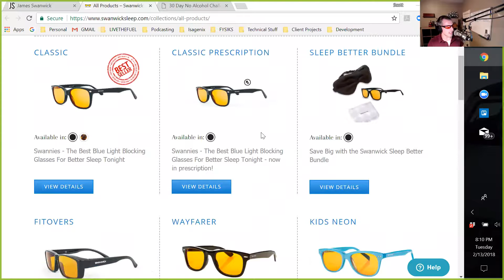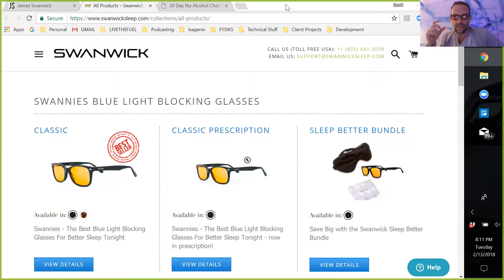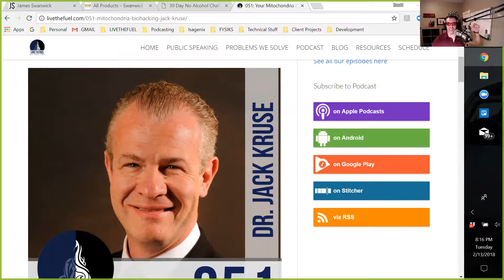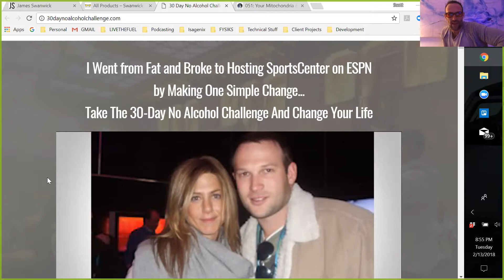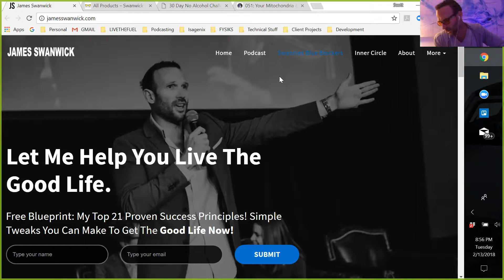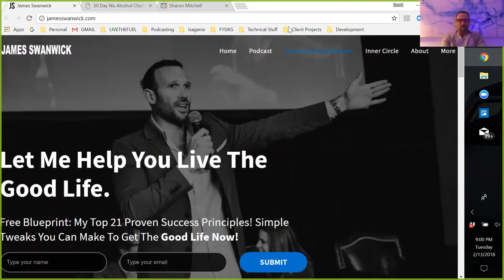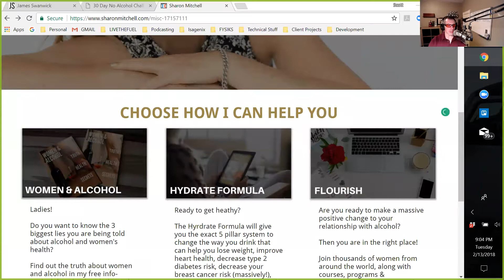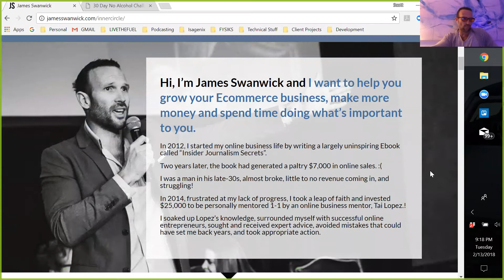158: Vulnerable Strength, Blue Blockers, and the No Alcohol Challenge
Swanwick Sleep and Swannies Blue Blocker Founder:

James Swanwick is an Australian-American investor, entrepreneur, speaker, former SportsCenter anchor on ESPN and host of The James Swanwick Show podcast. He is the CEO of Swanwick Sleep and creator of blue-light blocking glasses Swannies, which helps people sleep better; and the author of The 30 Day No Alcohol Challenge, which helps people reduce or quit alcohol. Forbes listed James as one of 25 Professional Networking Experts to Watch in 2015. Swanwick has interviewed celebrities including Brad Pitt, Angelina Jolie, George Clooney and Arnold Schwarzenegger.

FUELing Your Health, Business, and Lifestyle! Empowering you to Live The Fired Up Epic Life.